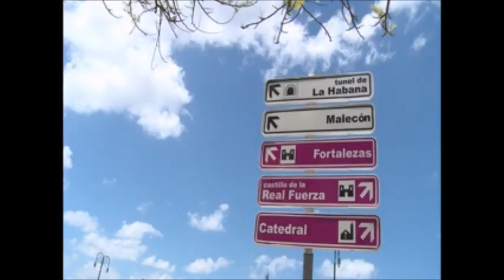Malecon Street Race Featurette